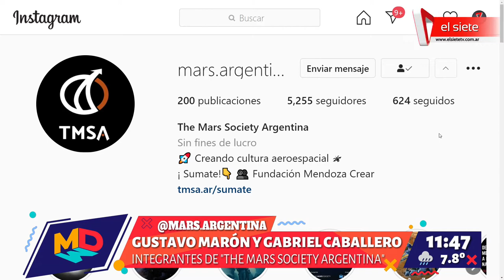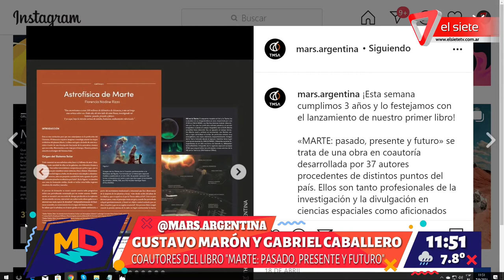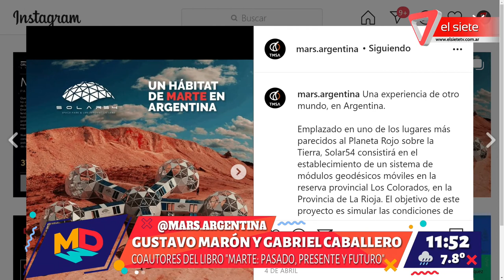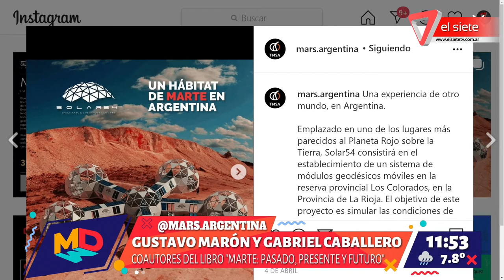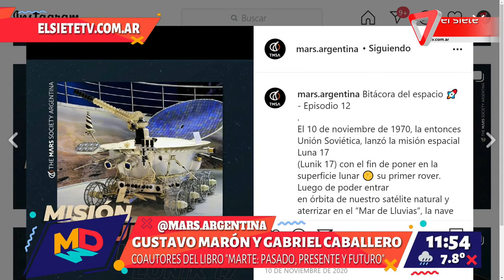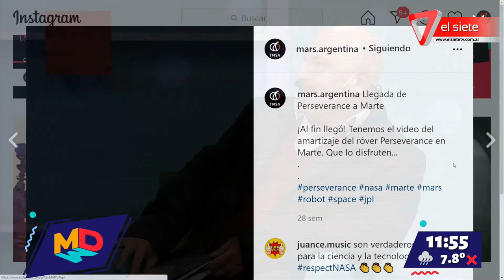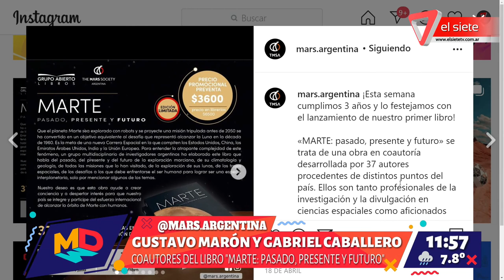Gustavo Marón y Gabriel Caballero coautores del libro MARTE: PASADO PRESENTE Y FUTURO